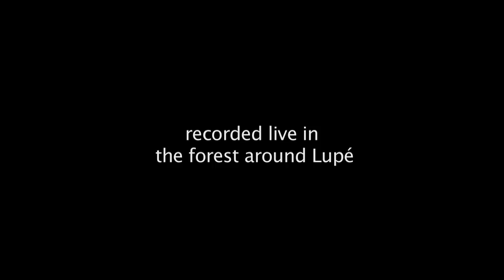Orchéstre Baka Gbiné playing "Ima Gati" - album version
Mastered mix from the new album.
The Baka musicians from Gbiné have come a long way since the release of their last album Gati Bongo.  Whereas none of them had ever performed outside their forest home before Gati Bongo was recorded, since it's release they have toured in UK, Belgium and Holland as well as around Cameroon and Congo. They have formed a tight rhythm section which melds with their polyphonic vocal harmonies to create their own unique style as can be heard on the new recording.

Although there is now keen competition at Gbiné to play in the band, the rhythm section has become a fixed line-up of Sangowé Elvis on drum kit, Ndia Arbitre on percussion, Barma Jean-Marie on bass and Ndeké Norbert on rhythm guitar.  Pelembir Dieudonné is still the most prolific of the song-writers and dynamic of the performers, but others are treading on his heels including his son Freddie (who can be seen singing on the video of "Ewoundo".  Mbeh Prosper again provides most of the lead guitar with a bit of help here and there from Baka Beyond's Martin Cradick, who also recorded it all on location deep in the rainforest near the Cameroon-Congo border and mixed and produced it at The Vortex in UK.

Although Baka Gbiné have been developing their performance of traditional music and dance, this album is another collection of contemporary guitar based songs guaranteed to get your body moving and your spirits rising.  Gati Bongo has been in the iTunes World charts since its release back in 2006.  It's sales have helped finance projects set up with the Baka at Gbiné and Global Music Exchange which have really made a difference to the lives and social standing of the Baka.   Every time Martin returns to Cameroon to continue work with the Baka he is asked when the next album will be ready. Well here's one track from it!